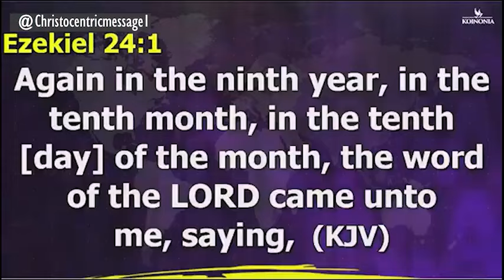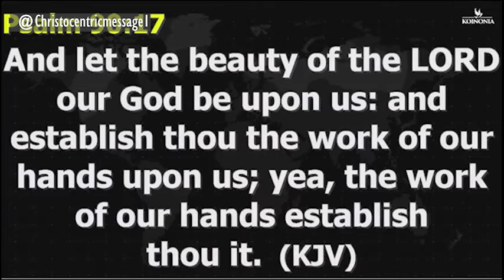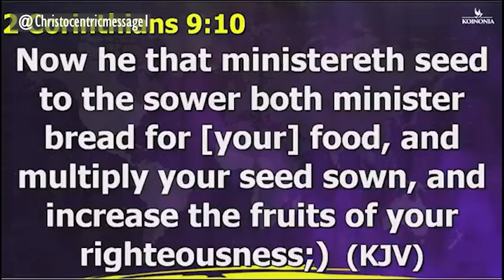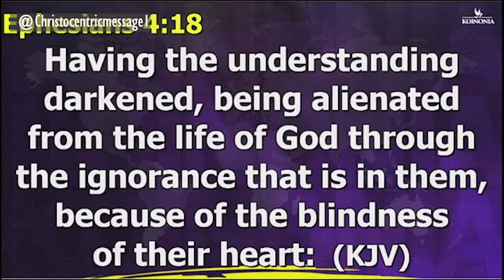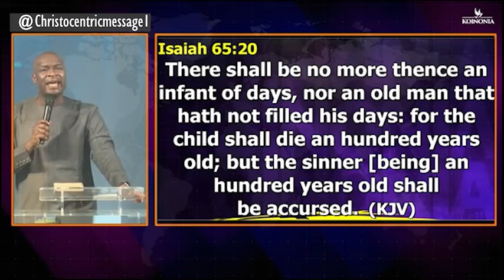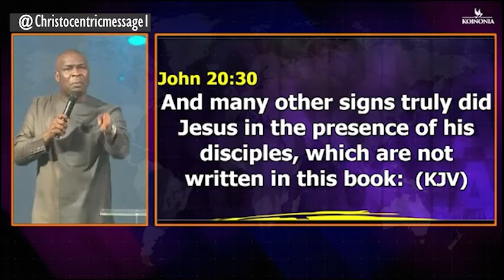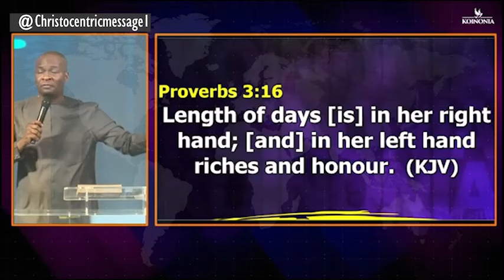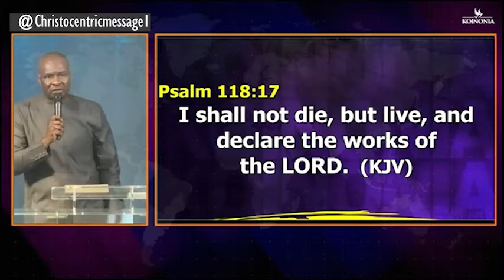[Repost] I SHALL NOT DIE (Secrets To Long Life) WITH APOSTLE JOSHUA SELMAN 20|11|2022